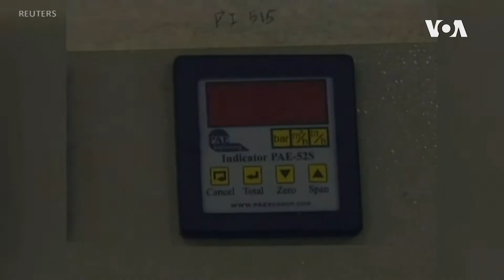特朗普總統誓言絕不允許伊朗擁有核武器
在美國伊朗兩國關係急劇惡化之際，美國總統特朗普星期一（1月6日）堅決表示，絕不允許伊朗擁有核武器。特朗普總統在一則推文中以英文大寫說：“伊朗永遠不會擁有一枚核武器。”